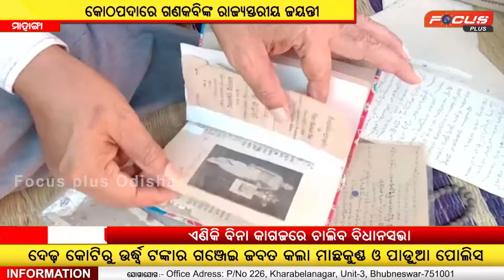କୋଠପଦାରେ ଗଣକବିଙ୍କ ରାଜ୍ୟସ୍ତରୀୟ ଜୟନ୍ତୀ ପାଳିତ